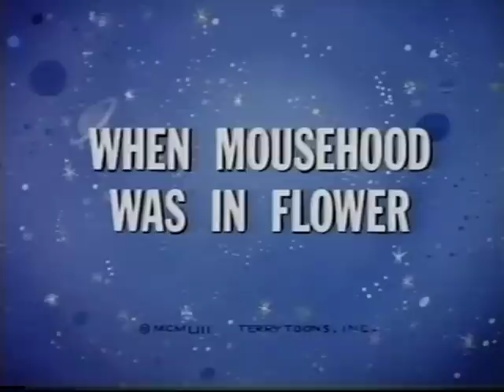WHEN MOUSEHOOD WAS IN FLOWER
Released July 1953. With Mighty Mouse.
Directed by Connie Rasinski.